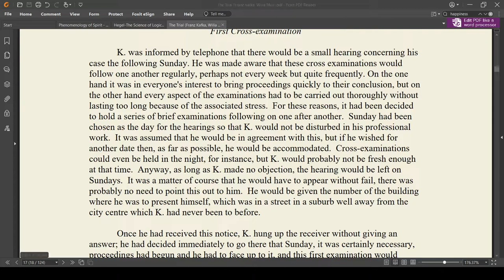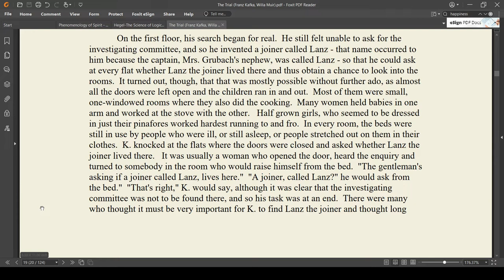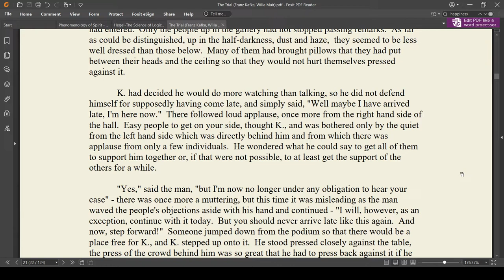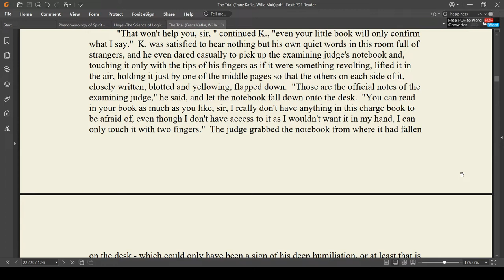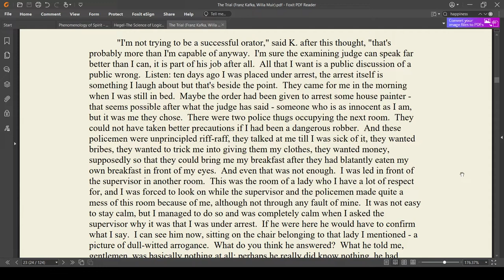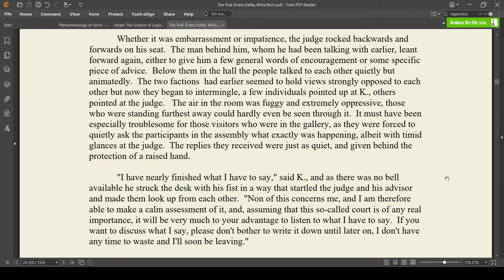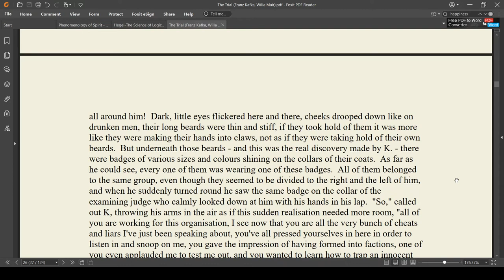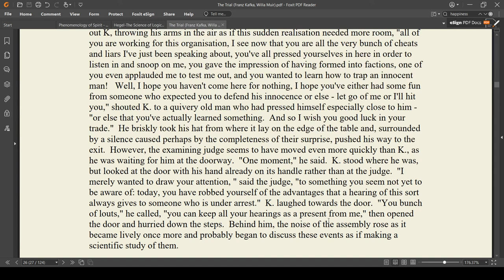Franz Kafka: The Trial (chapter 2) - Literary Interpretation